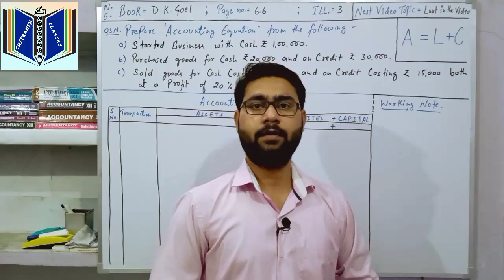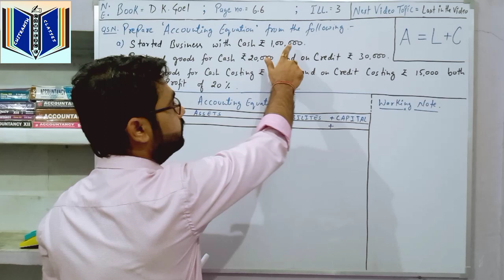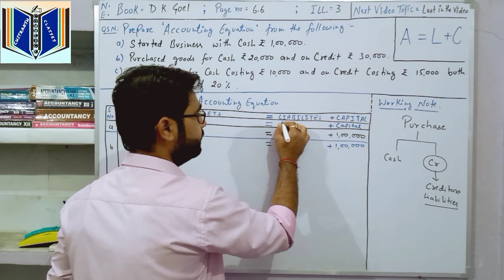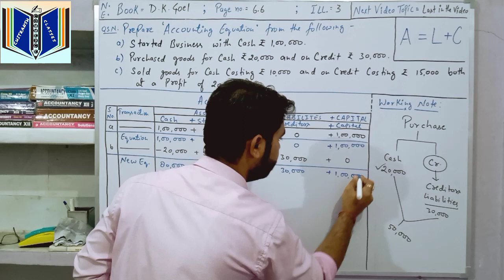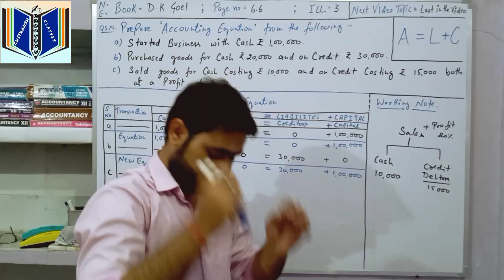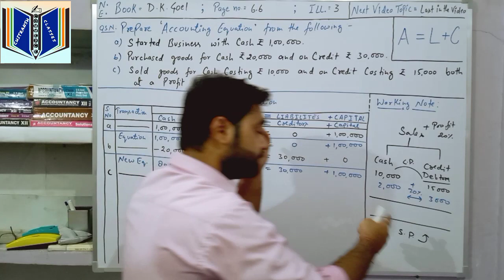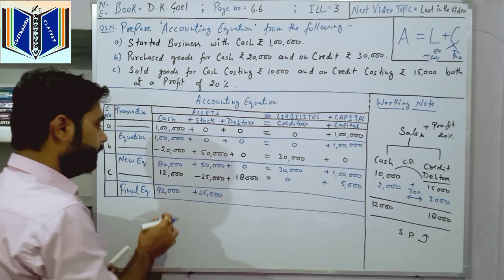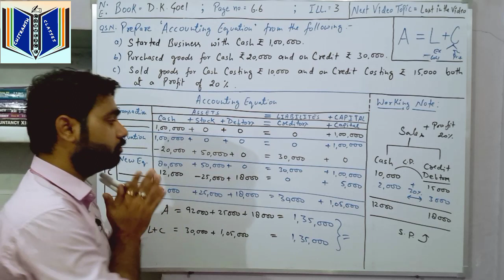Lecture2 Accounting Equations - Numerical Problems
Yh mera lecture 2 or 2nd video hai Accounting Equations chapter ka.
Mene apni is video me Accounting Equations k chapter k numerical problem solve karaya hai, jisse ki ap sabhi ko numerical se related problem solve karenge. Mene  D.K.Goel book k questions ko pick kiya h. aap kisi bhi book se questions ki practice kar sakte h, problem hone pr hume contact bhi kar sakte h, aap sirf practice kare.
Mene aap sabhi ko Tricks k through numerical solve krna sikhaya h.
yh mera numerical ka lecture 2 hai. Aap sabhi students ko regular numerical update mere channel pr milte rahega, agar apko koi bhi problem hoti h to ap hame comment ya whatsaap pr msg bhi kar sakte h. Aur meri videos ko apne sabhi dosto k sath share bhi karte rahe jisse ki apke friends ko bhi numerical k concept clear hote rahe. Basic concept numerical k clear ho gaye to fir apko koi bhi problem nahi hoga. So students Lockdown time me apka loss bilkul bhi nahi hoga, ap questions ki practice regular karte rahe.
ThankYou